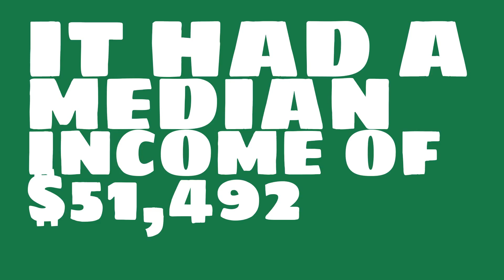What was the median income of Arizona in 2012?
Watch this video to learn about the median income of Arizona.